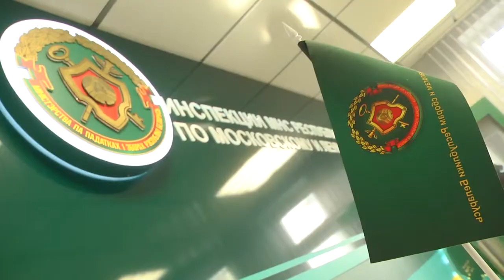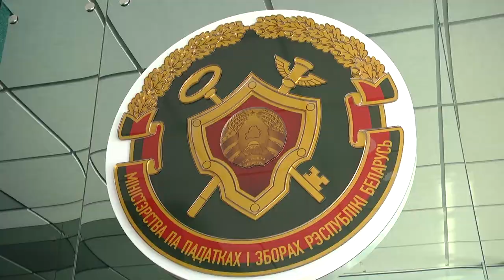2020-06-09 г. Брест. Как осуществить переход на УСН. Новости на Буг-ТВ.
В последние несколько лет сегмент малого бизнеса существенно возрос. Это определено тем, что  люди стали делать выбор в пользу развития пусть и не большого, но своего дела. Один из вопросов, который встает перед потенциальным предпринимателем в процессе регистрации, - какую систему налогообложения выбрать? Ответ дают налоговые инспекторы.